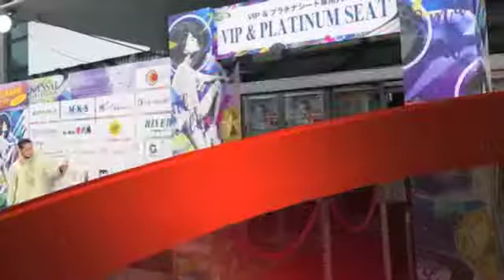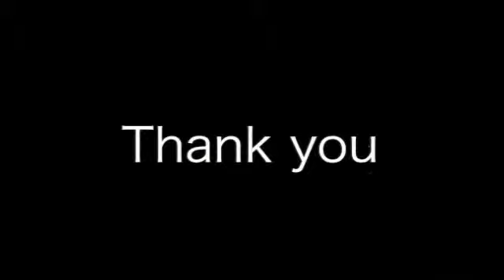UC Corporate Activities 2018